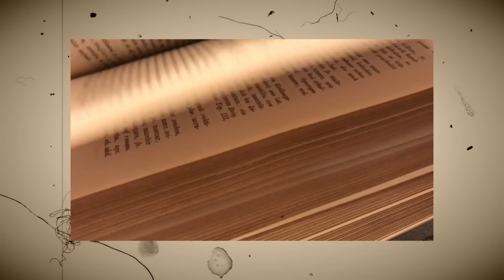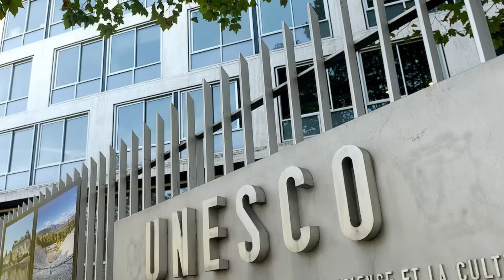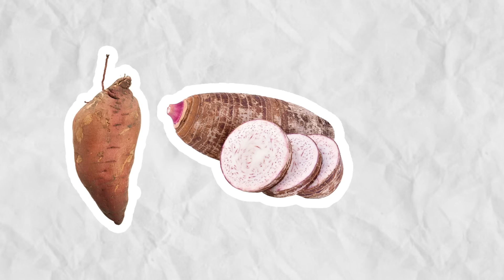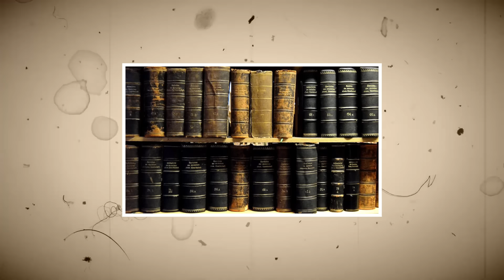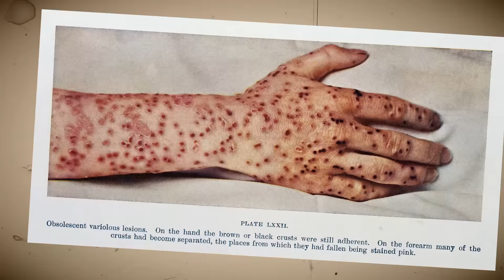How the Civilization Of Easter Island Collapsed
Join us on an exciting journey to uncover the secrets of Easter Island, a remote island located in the Pacific Ocean. In this video, we explore the fascinating history of the island, its mysterious inhabitants, and the enigmatic Moai statues that have captured the world's imagination for centuries.

Whether you are a history buff, an adventure seeker, or simply fascinated by the mysteries of the past, this video is a must-watch for anyone interested in the secrets of Easter Island. So, come with us on this unforgettable journey of discovery, and let's uncover the secrets of this remarkable island together.